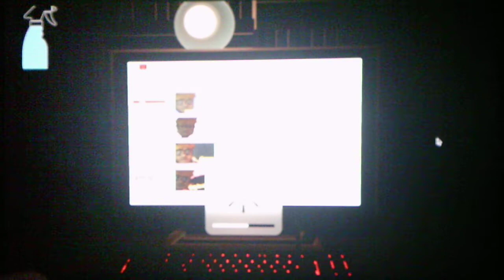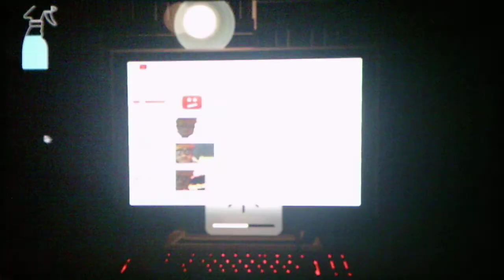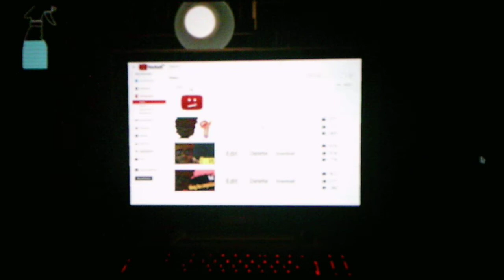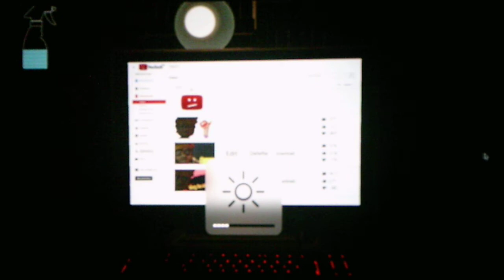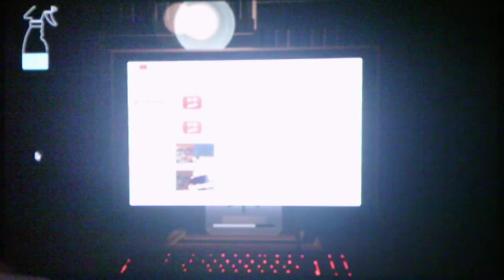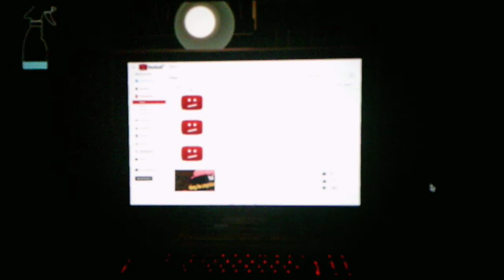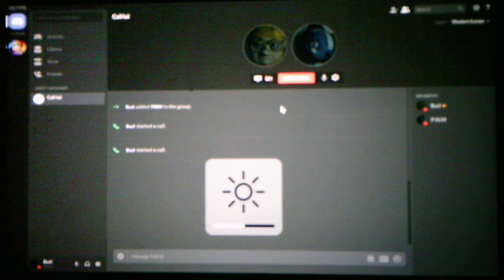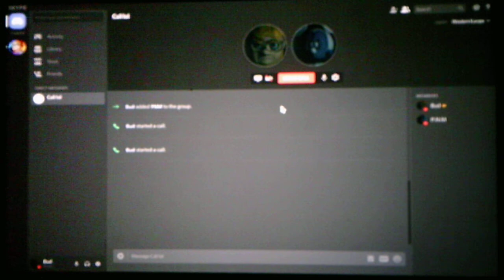Revisiting Five Nights With Bud Rebooted Night 2